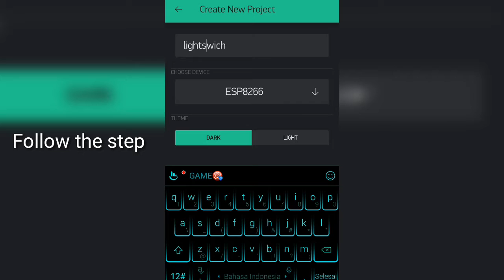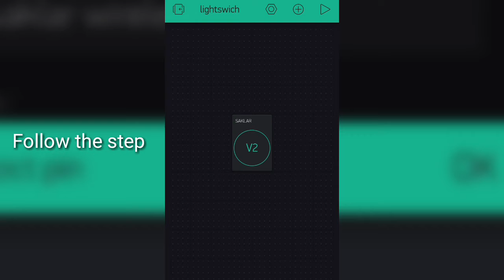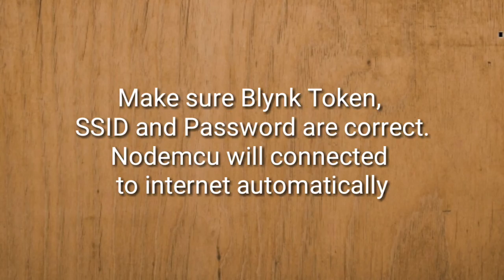How to Control Light Switch with Servo BLYNK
How to turn on the light switch with the BLYNK servo

in this video we will make an internet-based light switch controller project
with this tool you can control the switch from the end of the world.

materials needed:
• esp8266
• servo mg996r
• dexton double-sided tape
• cable ties
• cable otg
• phone charger